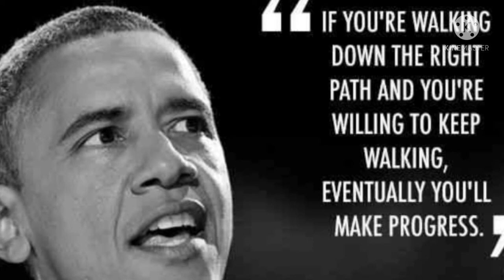Motivation by Barak Obama | From Teacher to Mr President | Today's youths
In this short video we learn that How We can Target Our future with the help of past and present 😊

Barack Obama's Life changing story
From Teacher to Mr President 🙄

Barack Obama's speech on success

If you have any questions related to HVAC MEP PPM please comment in chat section 🙏